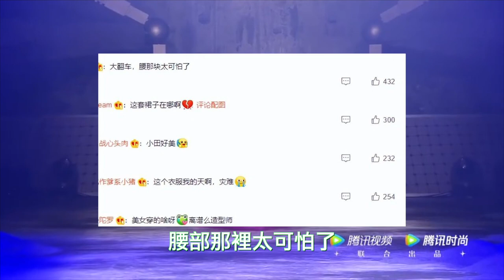2022內娛最後一次紅毯盛典：白鹿生圖顏值扛住了，王鶴棣痞帥氣質回歸，王一博你永遠可以相信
王一博 黄晓明 井柏然 刘诗诗 高圆圆 倪妮 李冰冰 熊黛林 金·卡戴珊#吴君如#黄百鸣#徐克

【人物簡介】
王一博（YiBo），1997年8月5日出生於中國河南省洛陽市，曾就讀於韓國首爾翰林藝術高中。
2014年9月15日以UNIQ組合成員身份正式出道；12月組合獲得尖叫愛奇藝之夜頒獎禮最具期待組合獎。2015年主演青春勵志電影《夢想合伙人》。同年隨組合獲得酷音樂亞洲盛典年度內地最佳新人獎和尖叫愛奇藝之夜頒獎禮年度音樂大獎。2016年3月隨組合憑藉歌曲《EOEO》獲得美國International-K Music Awards最佳編舞獎；4月29日正式成爲綜藝節目《天天向上》主持團「天天兄弟」成員。12月領銜主演都市愛情勵誌喜劇《人間至味是清歡》。2017年主演青春校園仙俠劇《私立蜀山學園》；同年獲得第十七屆音樂風雲榜年度盛典偶像新勢力獎、亞洲影響力盛典最佳新人演員獎以及微博電視影響力盛典年度新銳藝人獎。2018年3月擔任競演類真人秀節目《創造101》舞蹈導師；4月領銜主演仙俠古裝劇《陳情令》；9月主演青春電競電視連續劇《陪你到世界之巔》。2019年1月1日與萬里達山葉車隊簽約，8月在ARRC亞錦賽珠海站ZIC摩托車賽中奪得D組新秀組冠軍、混合組亞軍。6月電視劇《陳情令》播出，飾演藍忘機，獲華鼎獎全國十佳觀衆最喜愛電視演員；9月主演古裝劇《有翡》。2020年5月主演刑偵涉案劇《冰雨火》；10月18日憑藉電視劇《陪你到世界之巔》獲得第30屆中國電視金鷹獎觀衆喜愛的男演員獎。

本期視頻制作人員：
文案/策劃：小松
剪輯/字幕：小天
校對/後期：夏明